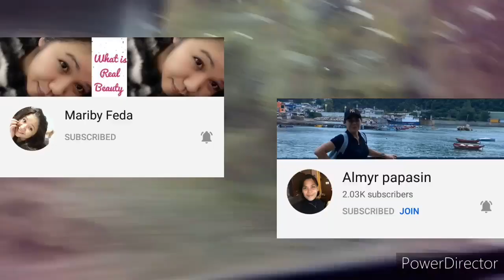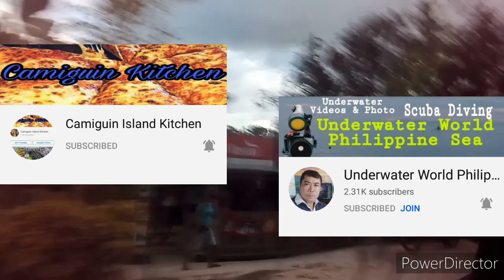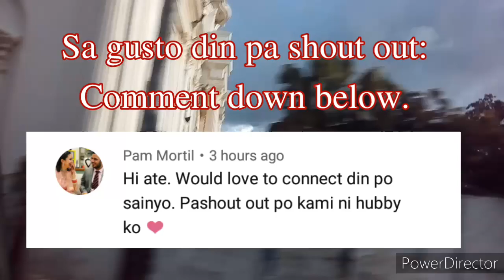SITE VISIT: SAVANNA DE SAN ISIDRO, BALILIHAN BOHOL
Welcome to Joy's World Hobbies Baking Gardening

Savanna de San Isidro, a project of J'Chevelle Realty Development

It will be develop soon as a Subdivision.
Located in Balilihan, Bohol. It is 25 minutes going to Tagbilaran City.

It is a lot only subdivision, no building or house will be constructed by the developer. You can have the choice to design your own house. With your own design.